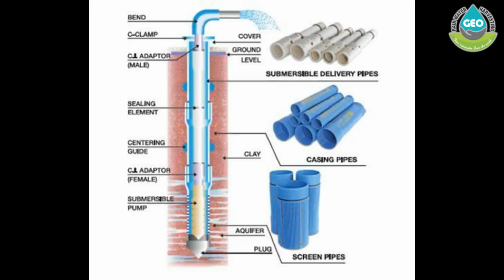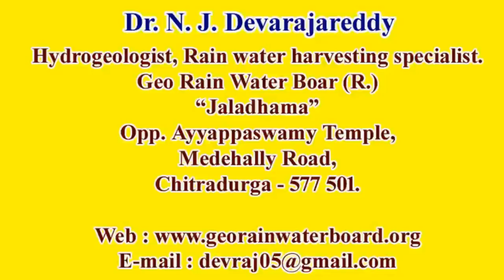ಬೋರ್ ನೀರಲ್ಲಿಸಿಲ್ಟ್ ಸಮಸ್ಯೆ ಗೆ ಪರಿಹಾರ- Silty Water in bore well- simple solution.